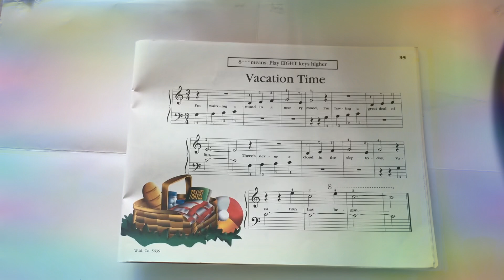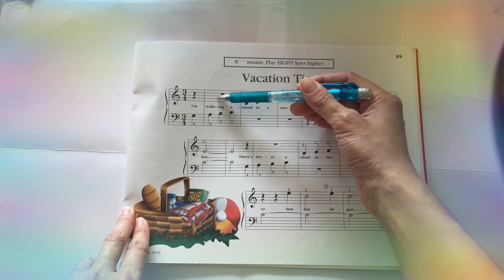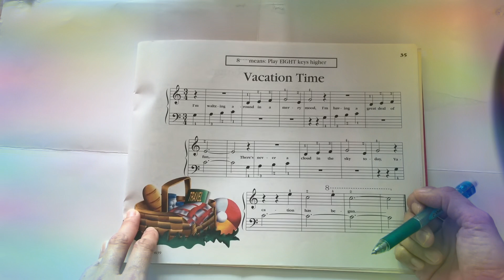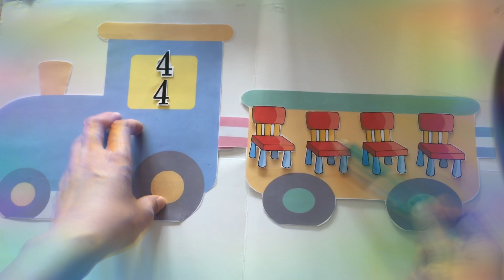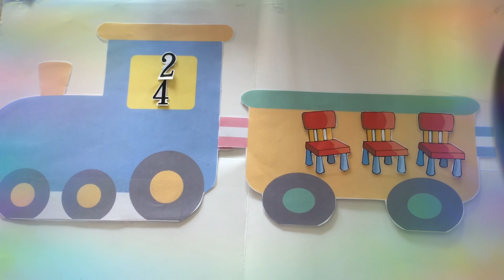認識拍子記號